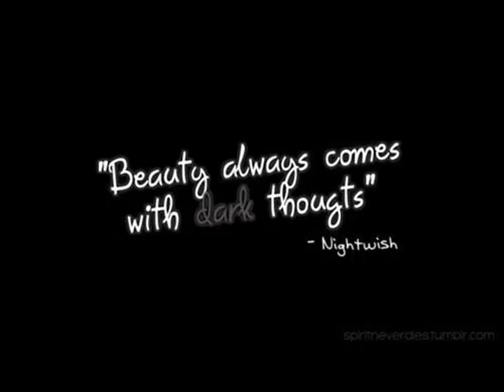Cute Nightwish guys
Tuomas Holopainen, Emppu Vuorinen, Marco Hietala and Jukka Nevalainen. Enjoy! :)